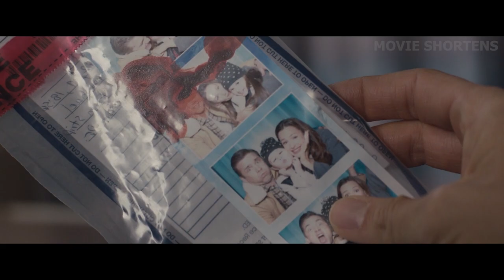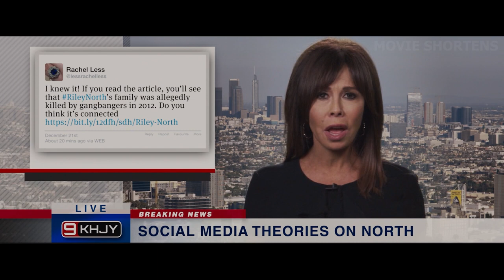This Woman Chases A Gang Of Criminals For Killing Her Family!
Welcome to Movie Shortens. Five years after her husband and daughter were killed in a senseless act of violence, a woman returns from self-imposed exile to seek revenge on those responsible and the system that let them go free.